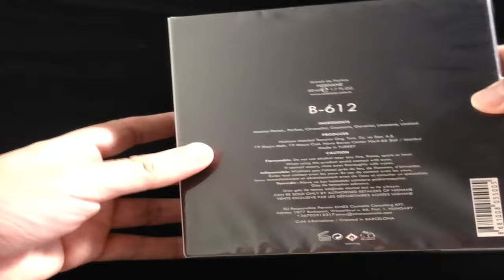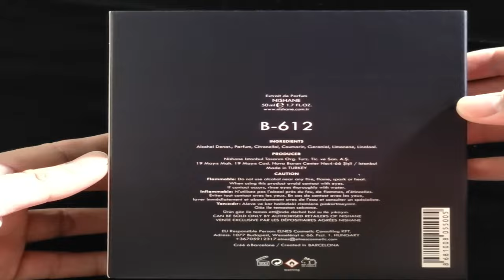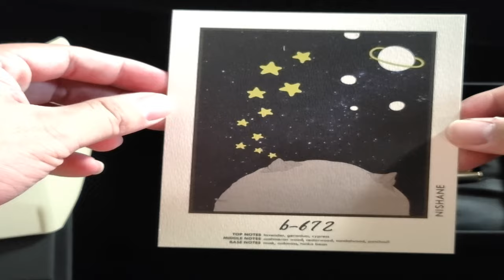Unboxing and Close Up View of Nishane B-612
Falling Leaves In Autumn by MusicLFiles